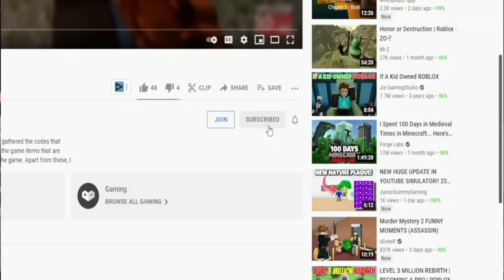(2022) ‎‍👤 Roblox Shindo Life Codes ‎‍👤 ALL NEW *MORESPIN* CODES!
Roblox Shindo Life Codes. I have put together all the new secret codes of Roblox Shindo Life in this video. Shindo Life is a Roblox game where you create your ninja character and gain special abilities by doing missions. Shindo Life is the best game of this genre for a long time. It is a very special game in terms of both variety and gameplay. Have a good time.